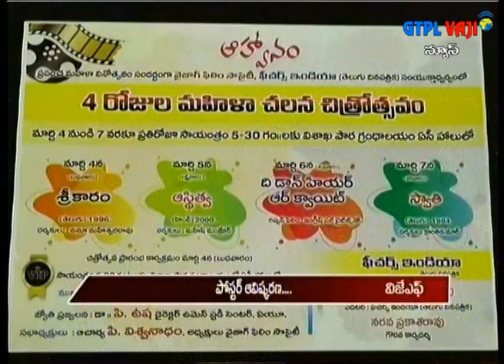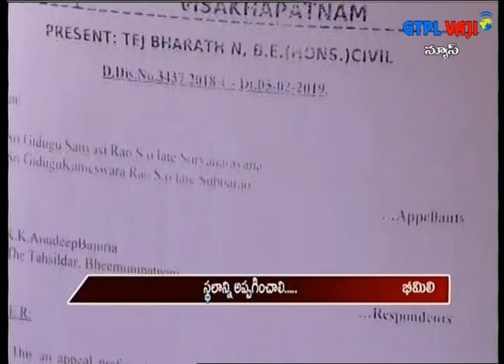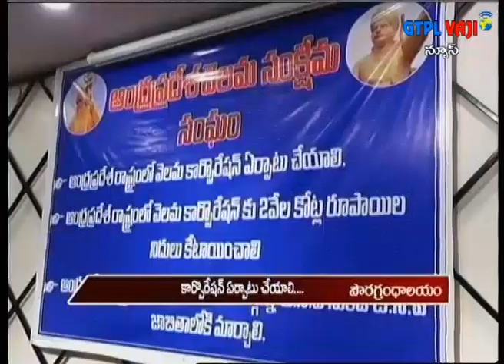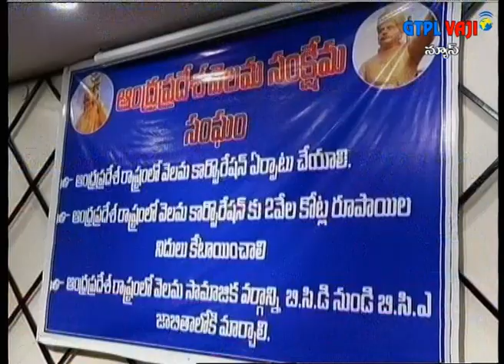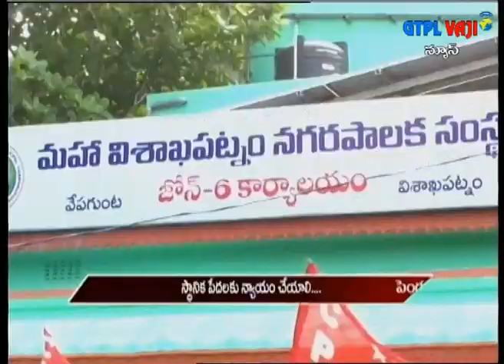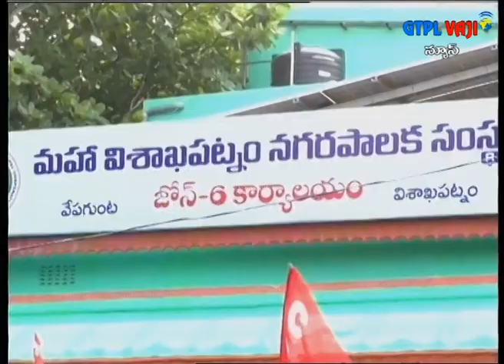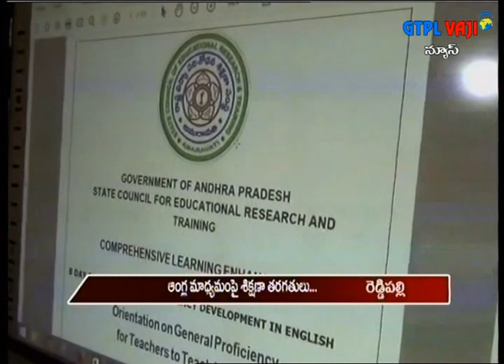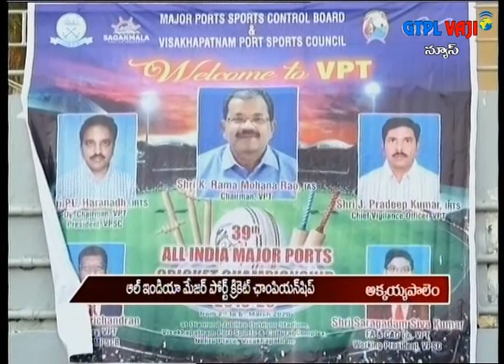1-3-2020 NEWS ||VAJI NEWS VSP